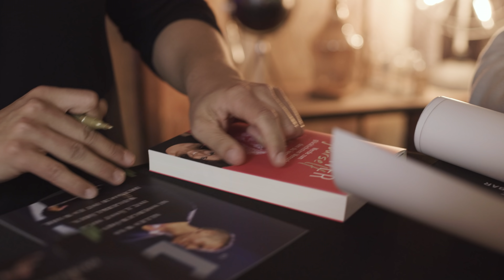Wie viel Mensch steckt noch in uns? Live Talk mit Bahar & Jeffrey